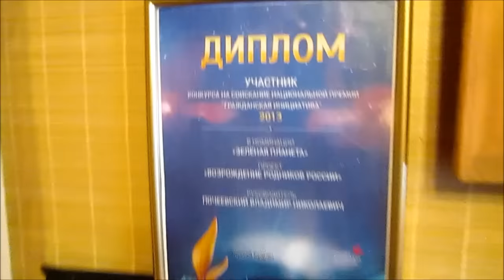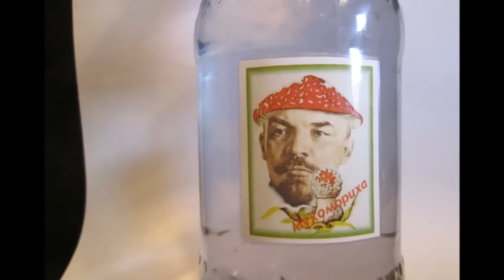МУХОМОР целебные свойства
С помощью "коллайдера водяного" можно приготавливать очень эффективные коллоидные целебные составы.